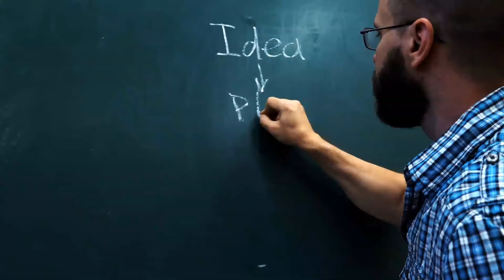4: How do you plan a social media video campaign?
A B2B Marketer’s Guide To Social Media Video Campaigns
Part 4 - Campaign Plan